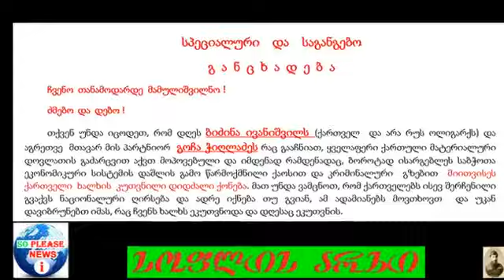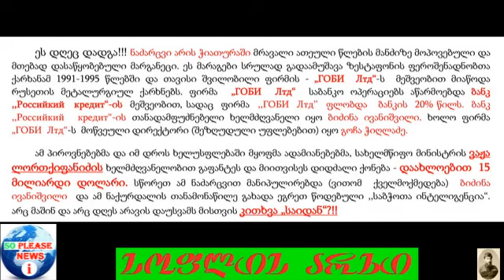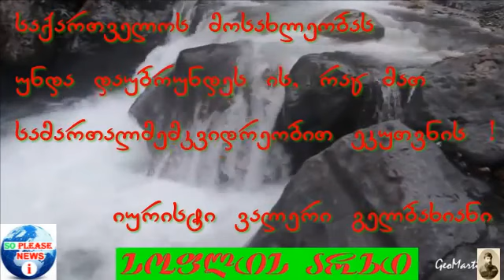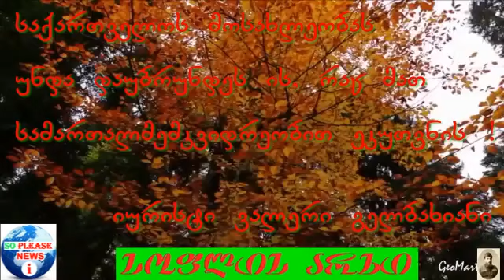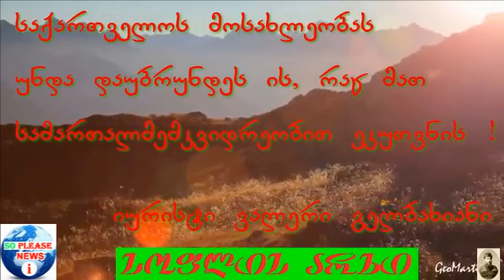საგანგებო განცხადება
უხურეთ ბოლომდე